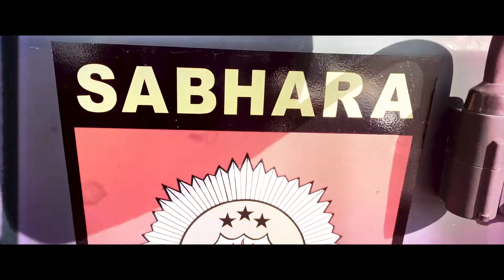Apel Kendaraan Polres Singkawang